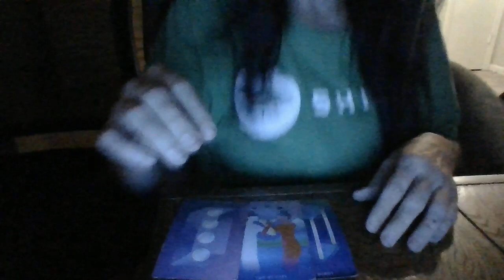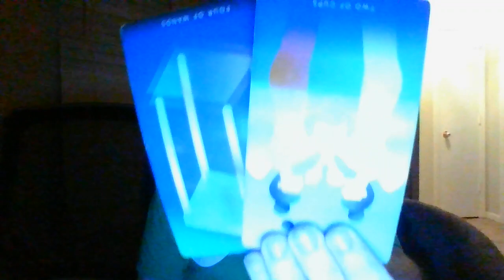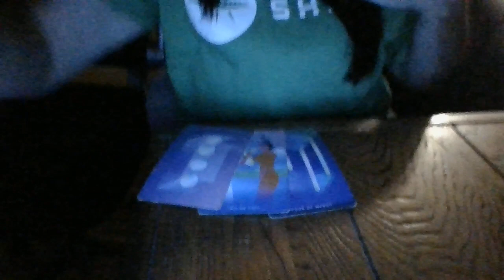CANCER- THE JIST IN 96!- 11/12/22-11/16/22- THE TRUTH NEEDS TO BE SPOKEN! BREAKUP COMING!